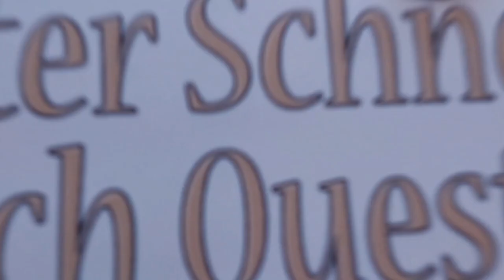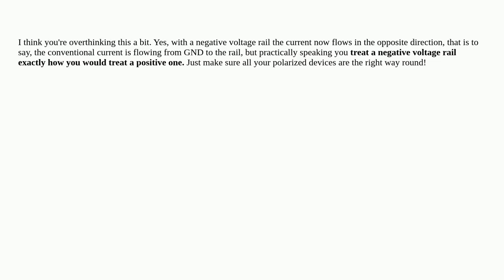Electronics: negative voltage on PCB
negative voltage on PCB

A special thanks goes out to the community

  pcb-design voltage